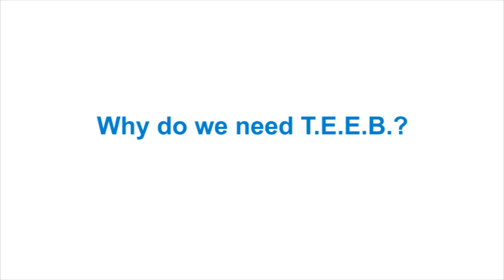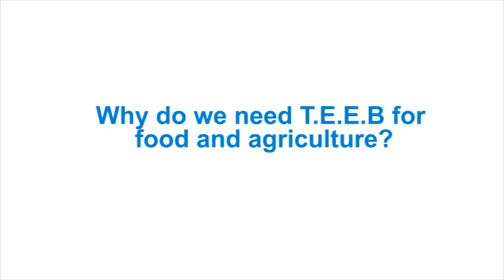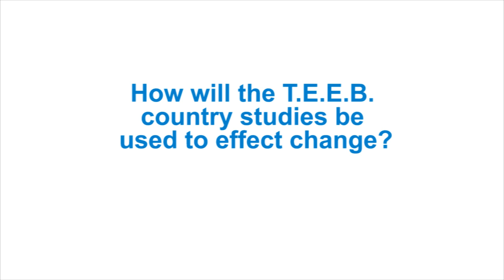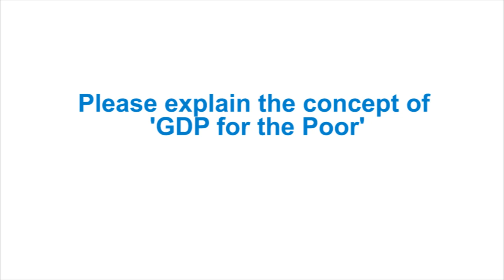The Economics of Ecosystems and Biodiversity (TEEB) - Pavan Sukhdev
In this interview Pavan Sukhdev, the founder of Green Initiatives for a Smart Tomorrow (GIST) Advisory speaks to capacity4dev.eu about the economics of biodiversity. Find out more in the Voices & Views on The Ecnonmics of Nature